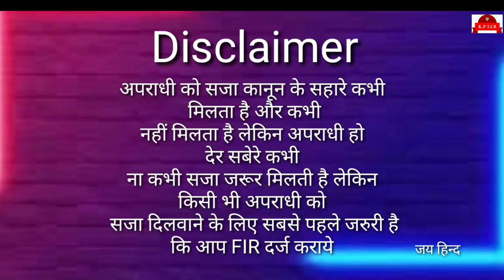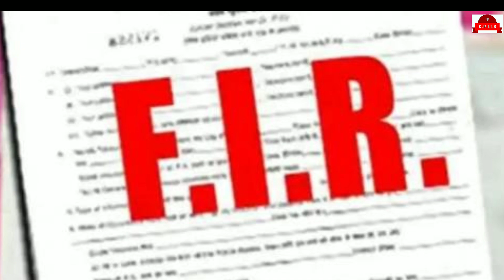FIR कैसे लिखवाते है जानिए Know how to write an FIR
Shoot by - vishal